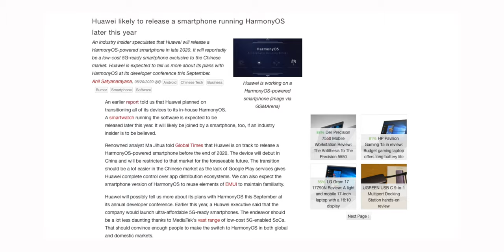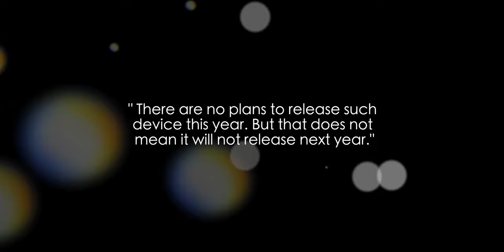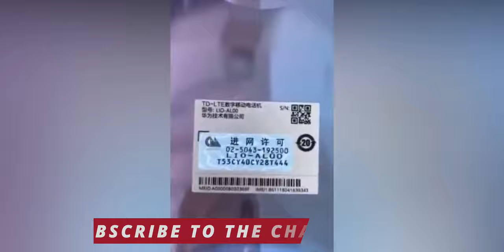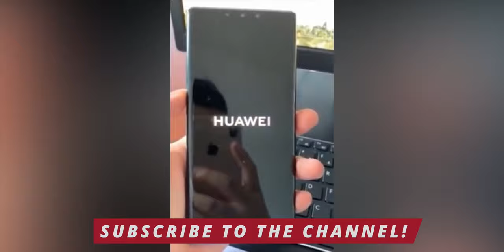Huawei Harmony OS - CHANGE IN PLAN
Hey guys..
So Harmony os is not coming this near in 2020, Because Richard Yu Said that "There are no plans to release such device this year. But that does not mean it will not release next year."
Also a new variant of the Mate 30 Pro is Coming With Reasonable price tag.